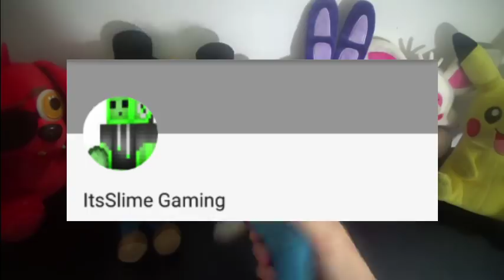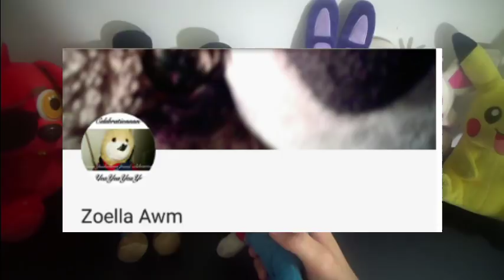SML Movie: Bowser Junior's Big Spill! Mario and Luigi Reaction(Freddy,Foxy,MrBonnie,Pikachu,Mangle)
SML Movie: Bowser Junior's Big Spill! Mario and Luigi Reaction(Freddy,Foxy,MrBonnie,Pikachu,Mangle). In this Plush Reaction, Mario, Luigi, Golden Freddy, Freddy, Foxy, Mangle, Mr.Bonnie and Pikachu will react to SuperMarioLogan SML Movie: Bowser Junior's Big Spill! Bowser Junior spills his drink and blames it on Chef Pee Pee!

Characters that appear in this video:Freddy, Bonnie, Chica, Golden Freddy, Pikachu, Mangle and Bowser Junior.

TheLegendOfJohnnyAlbert

Monday: Plush Reaction
Tuesday: Plush Reaction
Wednesday: Plush Series
Thursday: Plush Gaming
Friday: Plush Reaction + Plush Series
Saturday: Plush Gaming
Sunday: Plush Gaming

CREDIT:
SML Movie: Bowser Junior's Big Spill!
FNAF Plush
FNAF
Pokemon
Nintendo
Five Nights At Freddy's
FNAF Plush
SuperMarioLogan
SML
TheLegendOfJohnnyAlbert